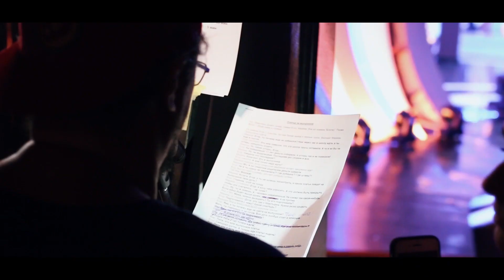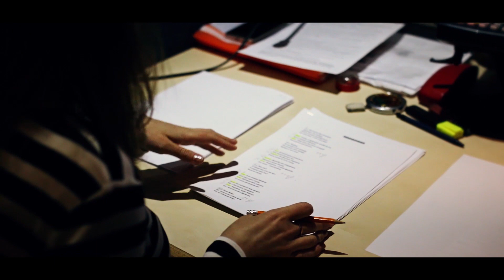Backstage: За кадром Дизель шоу. Как создается атмосфера